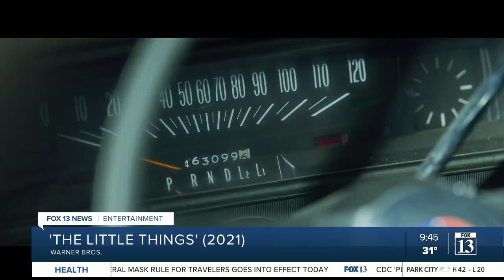Ballet West presents George Balanchine's "Emeralds"